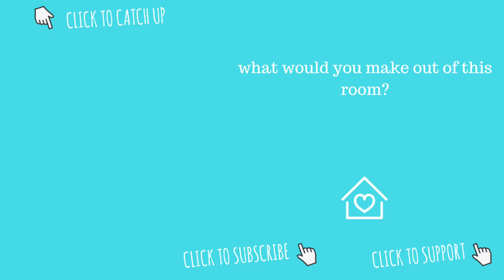WHAT SHOULD THIS ROOM BE? SPEED CLEANING ROUTINE | CLEAN WITH ME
CLEAN WITH ME! This studio used to be filled this the aroma of cakes, now the kids have taken it over. I want to figure out something fun and cool to make out of this room. Help me decide what to make of this room.

Check out all of my favorite things in one place!
Amazon store

Got a new INSTAGRAM!